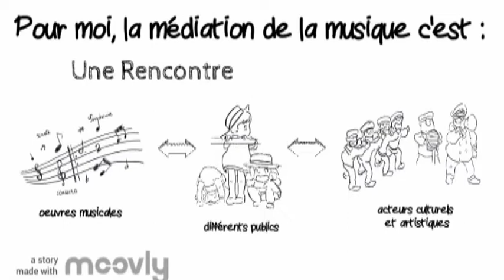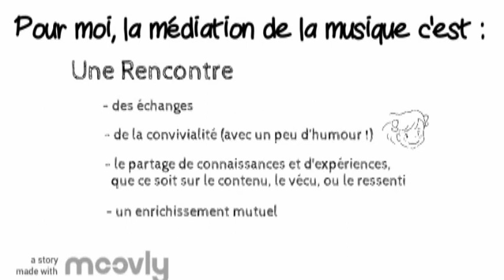Capsule Audrey - Qu'est-ce que la médiation de la musique pour toi?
Découvrez ce qu’est la médiation de la musique pour Audrey Gauthier, étudiante du DESS de Médiation de la Musique de l'Université de Montréal, grâce à sa capsule animée!